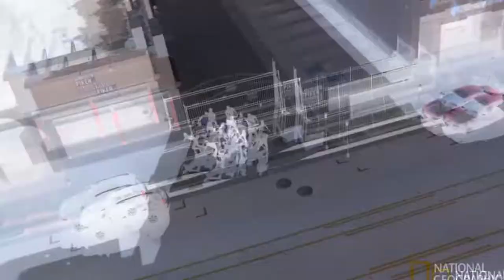ayo come look at this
the end basically tells you that you should watch where you're running after seeing a funny video